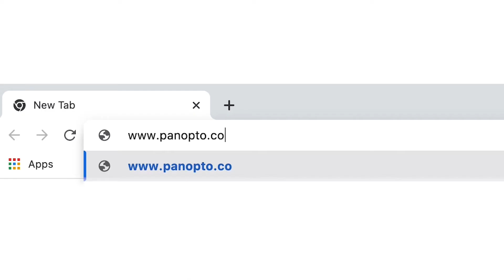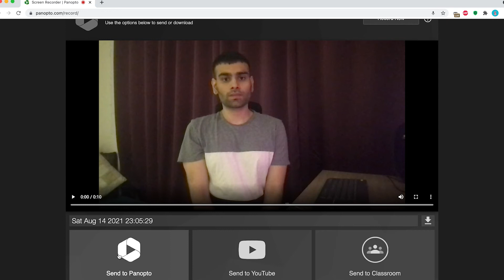Learn how to record zoom, or any online video meeting with Panopto Express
Learn how simple it is to start recording your Zoom or other online meetings using Panopto Express. In just three easy steps, you will be ready to record a high-quality, easy-to-share meeting recording.

Having that important information available to refer to later on or to send to team members who couldn’t make it is a great way to save time and effort.

To learn more or start recording, go